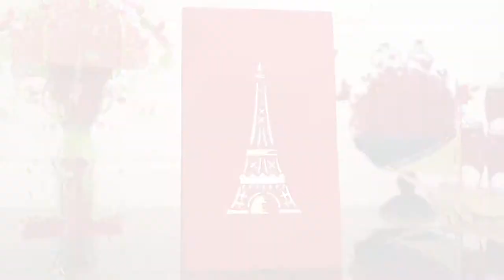Pop Up 3D Karte zum Geburtstag / Reisegutschein- 3D Klappkarte Eiffelturm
Pop-Up Grußkarte - Eiffelturm zum Geburtstag oder als Reisegutschein. Unsere Handmade 3D Klappkarte als Grußkarte zum Geburtstag . Perfekt auch als Reisegutschein.

Auf unserem Kanal findet Ihr:
1. alle LIN POP UP Karten Motive für jeden Anlass
2. interessante Tipps um Pop Up Karten selber zu basteln
3. 3D Pop Up Puzzle